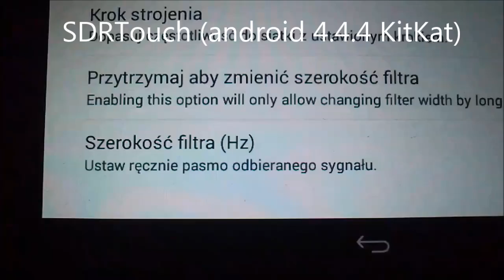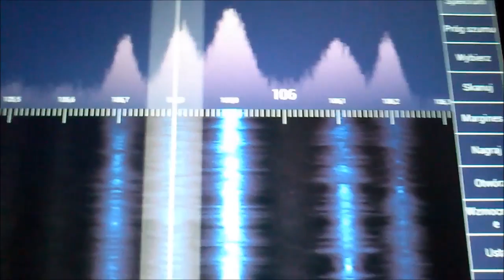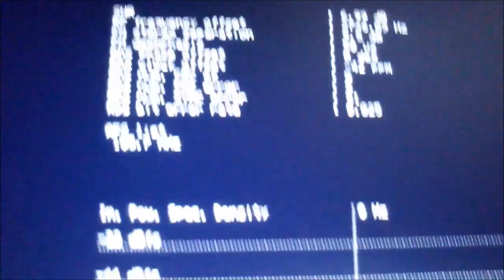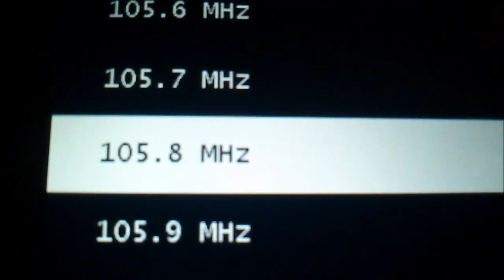Wavesink & SDRTouch & LV5TDeluxe & Dell Venue 7 Android Tablet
3 stacje radiowe o różnej mocy nadające blisko siebie. Pokaz odbioru w programach Wavesink i SDRTouch.
Antena: Yagi 5-element.+16dB wzm.
Tuner: NotOnlyTV LV5TDeluxe
Tablet: Dell Venue 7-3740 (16GB, 1GB RAM, Intel Atom 2x1,60GHz)
Android 4.4.4 KitKat.